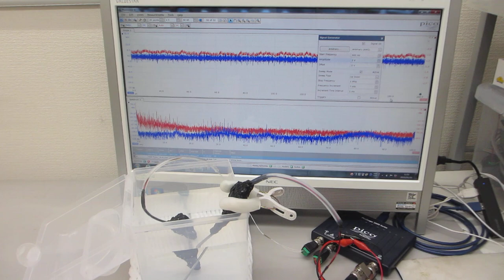超音波プローブの伝搬特性（自己相関、バイスペクトル）を評価する実験（超音波システム研究所）